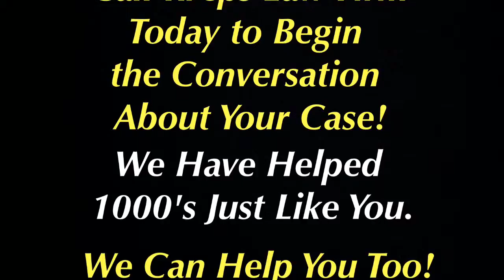Satsuma, Alabama Traffic Ticket Attorney - Speeding Ticket Lawyer Satsuma, AL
Traffic Ticket Attorney - Satsuma, Alabama - Joseph C. Kreps Discusses Satsuma, Alabama Traffic Tickets As Well As His Experience Handling Traffic Cases in Alabama.

Satsuma, Alabama Speeding Ticket Defense Lawyer Joseph C. Kreps spends many hours per week traveling to all ends of the State of Alabama defending those charged with traffic violations in Alabama including Satsuma. Many of the videos on this channel were filmed during that time - these videos are not meant to wow you with the spectacular nature of the video but they are meant to be informative to you. They are informational and educational videos and are not simply advertisements. The intent here is to give you information about all aspects of your Satsuma, AL traffic or speeding ticket case and answer questions you have about your case and to let you know that we are available to represent you on your SatsumaCase.
These videos do not have fancy music or lighting or professional edits. The real world is not scripted or professionally edited. This is not a movie but a real life SatsumaTraffic Violation defense attorney that is on the ground and in the trenches each and every year handling 1000's of cases in Alabama. Traffic Defense litigation in Alabama is not a blockbuster new release or a play on Broadway - it is real life. More videos will be added over time. We hope you find them informative and we trust they will help you understand the issues surrounding your Traffic Charges in Alabama.